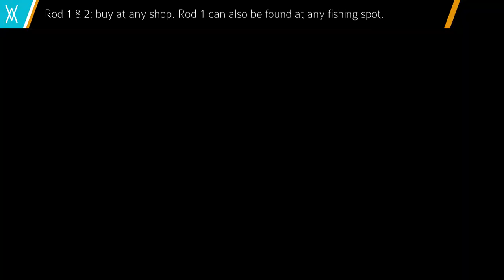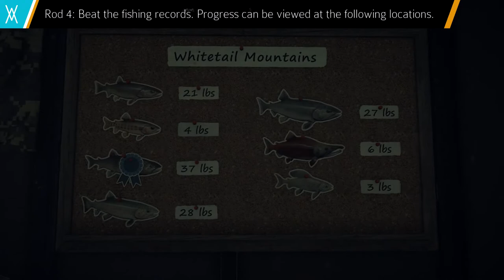Far Cry 5 Guide: Hope County Master Angler Trophy / Achievement (All Fishing Rods)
✔ Hope County Master Angler - Acquire all 4 Fishing Rods (Campaign only).

There are 4 fishing rods. For rod 3 and 4 you will need the Fishing King perk.

1: Can be found at any fishing location or bought at any shop.
2: Can be bought at any shop.
3: Complete all 4 Skylar's side missions.
4: Beat all hard fishing records. Throughout the game there are (hard) fishing locations. You need to catch fish at or ever a certain weight (lbs) at each one of those locations. Once you've beat all records, fast travel to unlock the trophy / achievement. Progress on the records can be viewed at notice boards in each region.

➜ PSN: k1ll1ng5pr33-NL